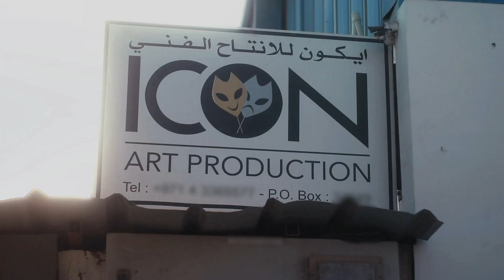Caroline Stanbury and Nina Ali Know How to Staycation! | RHODubai Highlight (S1 E3) | Bravo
Lesa Milan auditions some of Chanel Ayan's models for her upcoming fashion show. Then, Caroline Stanbury and Nina Ali take their children to an exotic resort and show why Dubai is the staycation capital of the world. Watch new episodes of Real Housewives of Dubai, Wednesdays at 9/8c on Bravo and stream next day on Peacock.

About The Real Housewives of Dubai:
As the first original international iteration of the popular Real Housewives franchise, this series follows a powerful group of lavish women as they run business empires and expertly navigate a highly exclusive social scene within this ultra-luxe Billionaire’s Playground. Whether they’re dining on a mountainside overlooking a valley of 1,000 camels or hosting the wedding event of the year, these ambitious and glamorous women prove everything is more extravagant in the “City of Gold.’” When new group dynamics threaten long-standing friendships, tensions inevitably reach a boiling point, so if you can’t handle the heat... get out of Dubai.

Cast:
Nina Ali
Chanel Ayan
Caroline Brooks
Sara Al Madani
Lesa Mila
Caroline Stanbury